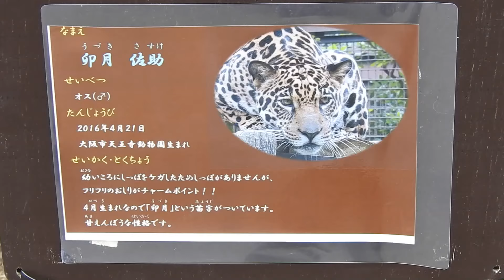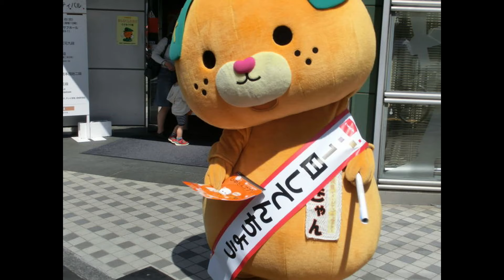【ジャガー】卯月佐助の鳴き声と可愛いしぐさ！！とべ動物園にて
2016年4月21日に天王寺動物園で生まれたジャガーの卯月佐助。11月には京都市動物園からお嫁さん（ミワちゃん）が来てくれるそうです。日本平動物園で暮らしている卯月小助とは双子の兄弟になります。佐助は幼い頃の怪我により尻尾がありませんが動物園で暮らす分には特に影響はありません。この日の佐助は、いつもの様に太くて低い鳴き声を聞かせてくれました。毛づくろいする様子やゴローンと寝転がる様子など可愛らしいしぐさを見せてくれました。お隣のピューマのラフを熱心に見つめる様子がたまに見られることがあります。3Dアートの卯月佐助はどの位置からでも見つめてくれるので目が動いているように見えます。
2021年10月5日、とべ動物園にて。